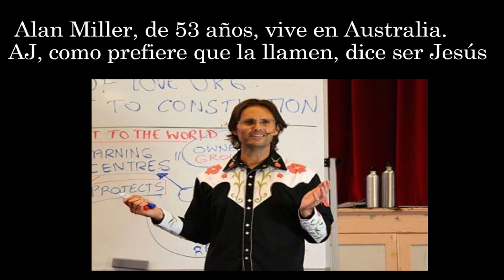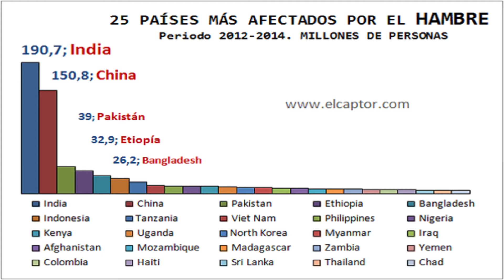Dirigiéndonos a lo SOBRENATURAL de Dios - Parte 1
Somos la iglesia Centro de Adoración Cristiana, nuestra misión es que UNIDOS Impactemos la ciudad y al mundo con amor y misericordia poniendo un COLOR y SONIDO diferente. Nuestra visión es influenciar al mundo con la Palabra de Dios, vivir conforme a ella, adorar al único Dios verdadero y ayudar a cada miembro de nuestra iglesia a desarrollar todo el potencial de sus talentos.

Si quieres saber más de la Iglesia Centro de Adoración Cristiana visita nuestro sitio web y nuestro canal oficial en youtube

Impactemos UNIDOS la ciudad con amor y misericordia poniendo un COLOR y SONIDO diferente.